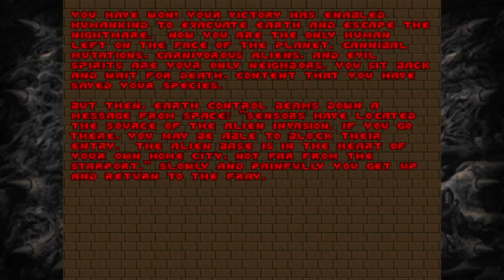DOOM 2 - Super Shotgun Only Challenge on UV (Maps 11-15)